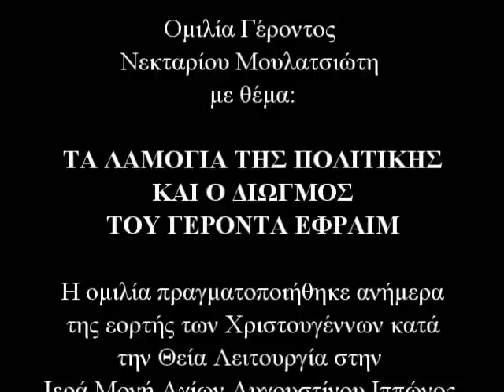25\12\11 'ΤΑ ΛΑΜΟΓΙΑ ... ΚΑΙ Ο ΔΙΩΓΜΟΣ ΤΟΥ ΓΕΡ. ΕΦΡΑΙΜ''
ΤΑ ΛΑΜΟΓΙΑ ΤΗΣ ΠΟΛΙΤΙΚΗΣ ΚΑΙ Ο ΔΙΩΓΜΟΣ ΤΟΥ ΓΕΡΟΝΤΑ ΕΦΡΑΙΜ.

Ομιλία Γέροντος Νεκταρίου Μουλατσιώτη που έκανε ανήμερα της εορτής των Χριστουγέννων, κατά την Θεία Λειτουργία στην Ιερά Μονή Αγίων Αυγουστίνου Ιππώνος και Σεραφείμ του Σάρωφ.

Τρίκορφο Φωκίδος 25/12/2011